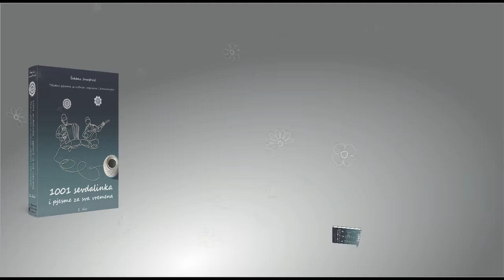1001 sevdalinka i pjesme za sva vremena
Notni zapisi, melodija i tekstovi najljepših sevdalinki u „mirišljavom buketu“ dvotomne knjige profesora Šahbaza Jusufovića iz Tuzle

Tuzla, 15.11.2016. godine,     Promocija zbirke pjesama „1001 sevdalinka i pjesme za sva vremena“,  autora profesora Šahbaza Jusufovića iz Tuzle objavljena u dvije knjige (tekstovi pjesama sa notnim zapisom i melodijom), održat će se 25. novembra 2016. godine sa početkom u 18 sati u velikoj sali Bosanskog kulturnog centra Tuzla. BKC Tuzla  je i izdavač ovog vrijednog  djela za sve Bosance i Hercegovce i generalno za kulturno-historijsko naslijeđe južnoslavenskih naroda.

Profesor Jusufović je u uvodu u knjigu napisao slijedeće:“ Budućim pokoljenjima, ljubiteljima lijepe riječi i milozvučnih nota, za pamćenje i čuvanje od zaborava“. Sevdalinka  jeste pjesma života, iznesena iz duše i srca,  i najveći je dragulj muzičkog i pjesničkog stvaralaštva naroda Bosne i Hercegovine,   i šire u zemljama regije i Balkana.

O ovom životnom  djelu profesora Jusufovića, koji je građu za ovu zbirku počeo prikupljati prije 50 godina, kao srednjoškolac davne 1966. godine, će na promociji  govoriti recenzenti,  kompozitor Asim Horozić, književnik Nijaz Alispahić, te izdavač i direktor BKC-a Tuzla Edis Bajić. Na osnovu najvjerodostojnijih interpretacija i muzičkih aranžmana profesor Jusufović je vrijedno zapisao note i melodijsku podlogu za svaku obrađenu pjesmu u knjigama.

U bogatom muzičkom dijelu promocije će učestvovati  Nedžad Salković, Zekija Suman, Ferid Avdić, Ramiza Milkunić, Safet Dedajić, Murat Vrabac i narodni orkestar Univerzitetskog kulturno-umjetničkog društva „Zvonko Cerić“ iz Tuzle pod upravom Hazima Jusufovića.

Namjera organizatora promocije je pružiti posebnu notu ugođaja za sve posjetioce i ljubitelje sevdaha, uz bogat muzički program, kićenu riječ  i uživanje  u neprolaznoj i svevremenoj sevdalinci.

U predgovoru knjige stoji i da je književnik Jovan Skerlić  za sevdalinku napisao da je to „Rafinirana poezija istočnjačko-slavenskog sevdaha koja spada u red najviših ostvarenja nacionalne i narodne kulture“.   Književnik Ivan Lovrenović je  za ovaj biser poezije i muziciranja naveo: „Sevdalinka je  krunski  dragulj cijele naše književnosti. Lirska struktura, tip osjećajnosti, zakoni versifikacije, simbolika, imaginacija, arhetipovi sevdalinke, svi ti elementi ipak imaju izvor u onom kulturno tradicionalnom supstratu koji leži u podlozi pučkog nasljedstva sve tri bosanskohercegovačke etno-kulturne zajednice. Na svoj način to potvrđuje posvemašnja recepcija sevdalinke kao svoje,  kod svih naroda u BiH“.

Zbirka pjesama profesora Jusufovića tome govori u prilog. U knjigama je sadržan istorijat i vrijedne informacije o sevdahu i sevdalinci u predgovorima, te  tekstovi, notni zapisi i melodije za više od 1001 sevdalinke u izvornim izdanjima, kako su ih izvodili nabolji  interpretatori, odsvirali najbolji muzički  virtuozi u pjesmama koje su zapisane od davnina ili su ih napisali poznati autori. Također, obrađene su i neke napisane  pjesme koje ljudi  vole i pjevaju i koje su prihvaćene kao dio autohtonog bosanskohercegovačkog sevdaha.

Pokrovitelji izdavanja ovih vrijednih knjiga su Ministarstvo civilnih poslova BiH, Vlada Tuzlanskog kantona i Grad Tuzla, a izdavač je Bosanski kulturni centar Tuzla.

Partner projekta za odnose s javnošću
Agencija URED Tuzla

Molimo vas da za sve dodatne informacije, izjave, intervju ili učešće u nekoj od emisija ili izdanja Vašeg medija kontaktirate:

Autor knjige profesor Šahbaz  Jusufović
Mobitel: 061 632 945